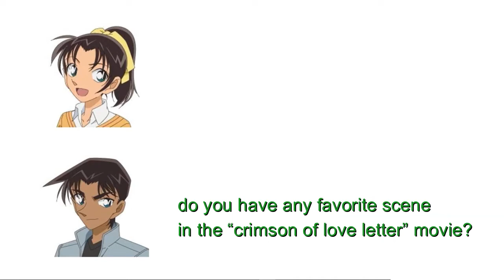[Seiyuu Talk] Heiji and Kazuha seiyuu talk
TMS Entertainment official account ↑

CV list:
Heiji Hattori → Ryo Horikawa
Kazuha Toyama → Yuko Miyamura

This recording come from [Ryo Horikawa] youtube channel
i just did translate work for fun, learn japanese for myself and share it for other detective conan fans out there..